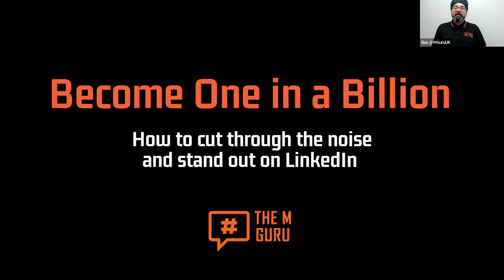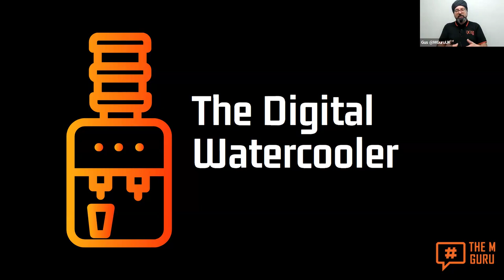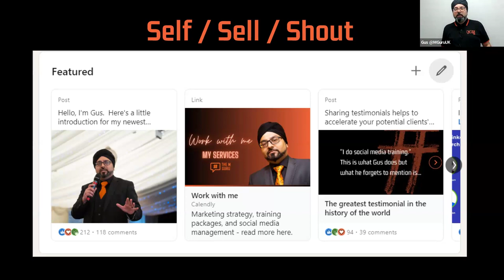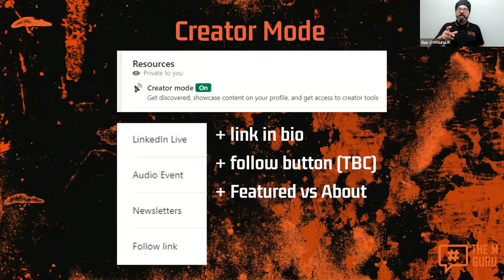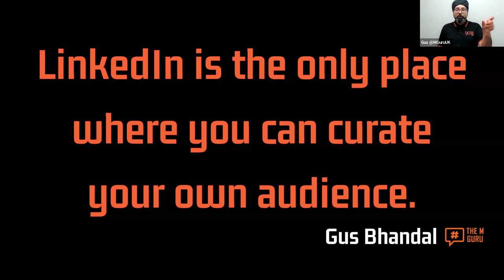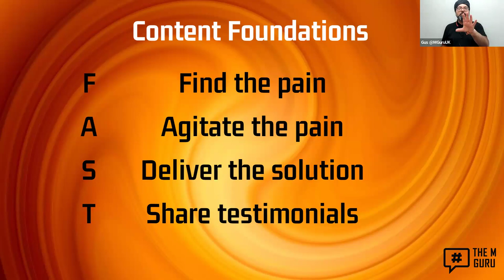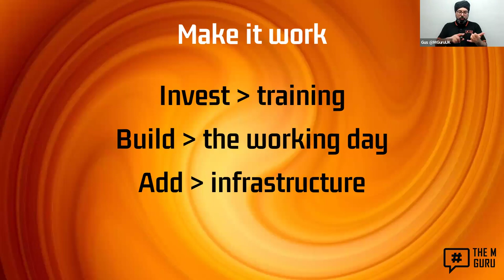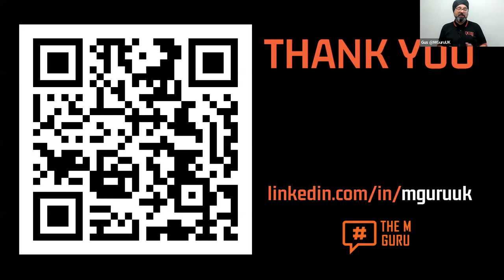RISE ABOVE SUMMIT: One in a Billion: how to stand out on LinkedIn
How can we stand out as individuals on LinkedIn?
Why are our personal brands so important, now more than ever?

LinkedIn recently announced they now have one billion members on the platform - which means there is more noise and more competition, but more importantly, potentially more clients.

Gus Bhandal, a LinkedIn specialist, will be showing us how small changes can make a big impact, ensuring that you stand out and become one in a billion.

1. Why we should treat LinkedIn as a 'digital watercooler'
2. How to optimise your profile to attract inbound leads
3. The simple content strategy that will make you memorable.

This video was first aired as part of Teresa Heath-Wareing's 'Rise Above' Summit.